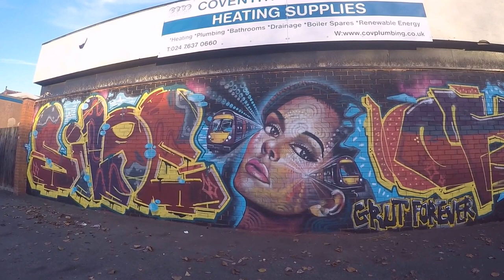Train Station Welcome to Nuneaton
Morgan's wall by Nuneaton  train station